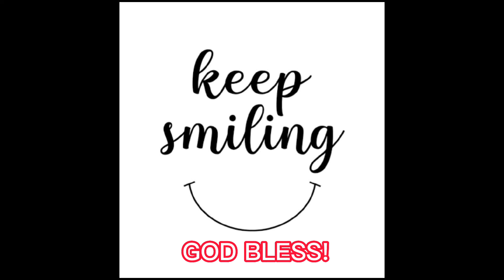VETSIN/Monosodium Glutamate as PLANT FERTILIZER | Rose Domingo | #318#floweringplants#ornamentals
I made an experiment on my flowering and ornamental plants by using Vetsin/Monosodium Glutamate as fertilizer. First I watered my plants, the normal way then after, i placed vetsin in my sprayer, kunti lang, sa isang 1.5 liter na water naglagay sko ng 1tsp vetsin. Then i sptayed on the lower trunks of my plants lahat sila pinatikim ko ng vetsin. And I just did it once. After let say 2 weeks, nakita ko ang mga catleya ko, particularly the white ones, namulaklak. Ang ganda tingnan. Pati ibang flowers like the Lirio, Peace Lily, petit roses and others ( I forget their names) namulaklak din.. so I'm glad to imitate a plant vlogger who did it with his plants. Try it and you'll be amazed too.

Email add:
 rmignacio0507@